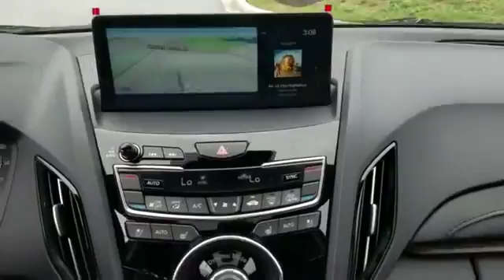2019 Acura RDX Columbia, Ellicott City, Silver Spring, Glen Burnie, College Park